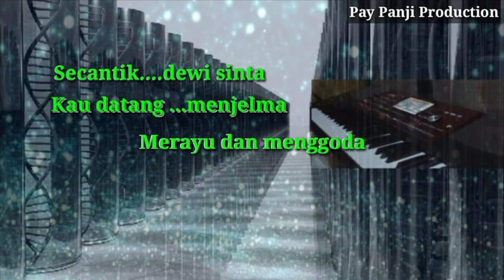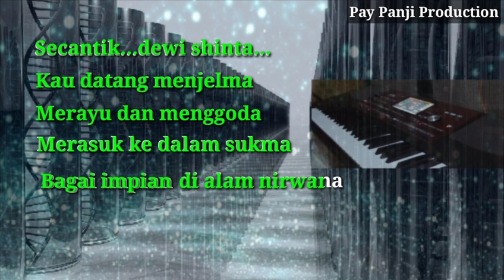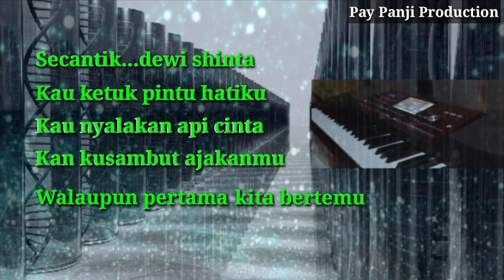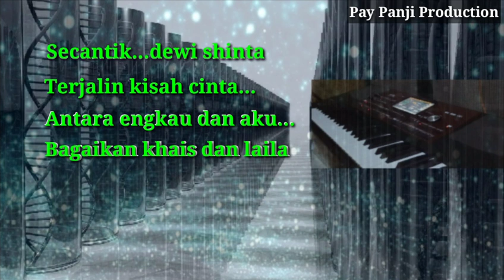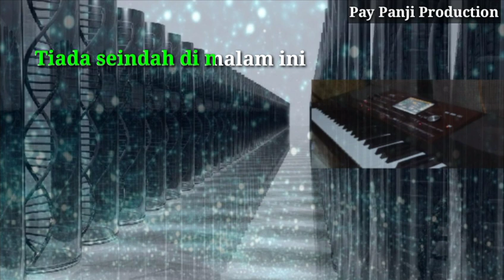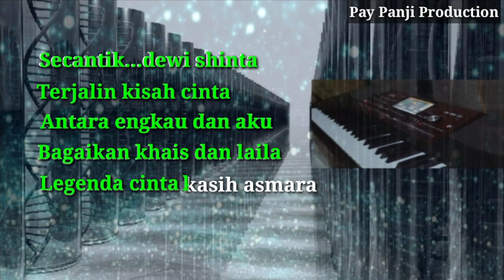DEWI SHINTA || KARAOKE + LIRIK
DEWI SHINTA KAROKE + LIRIK COVER KORG PA700